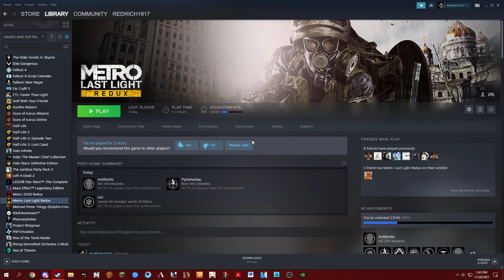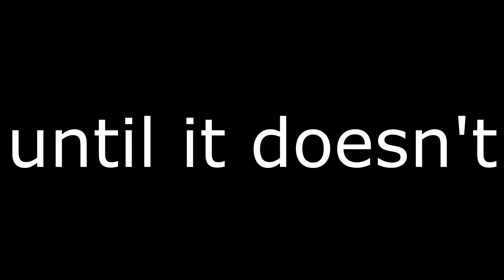Rik Plays... Metro Last Light Redux! (Part 7)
In this episode, Rik reassumes the role of Artyom to make his way to Venice before the Red Line takes it over...